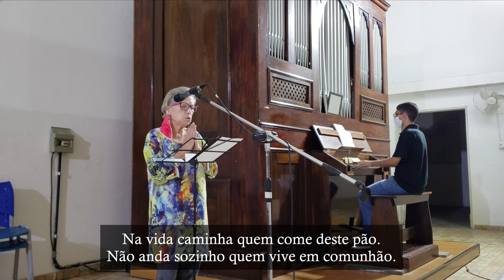É bom estarmos juntos (Canto de Comunhão) - Órgão de Tubos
Canto de Comunhão da Missa no 5o domingo do Tempo Comum - Ano B.

L. e M.: Irmã Míria T. Kolling

É bom estarmos juntos à mesa do Senhor
e unido na alegria, partir o Pão do Amor.

Na vida caminha quem come deste pão.
Não anda sozinho quem vive em comunhão.

Embora sendo muitos, é um o nosso Deus.
Com Ele, vamos juntos, seguindo os passos seus.

Formamos a Igreja, o Corpo do Senhor;
que em nós o mundo veja a luz do seu amor.

Foi Deus quem deu outrora ao povo o pão do céu;
porém, nos dá agora o próprio Filho seu.

Será bem mais profundo o encontro: a comunhão,
se formos para o mundo sinal de salvação.